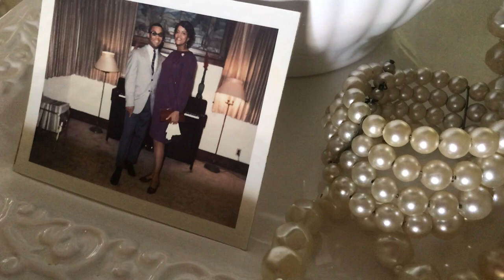Mother's Day Coffee Table Styling 2020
Hey guys! Today I'm participating in a Mother's Day collaboration, showing two coffee table decor styles.

Xoxo Liz